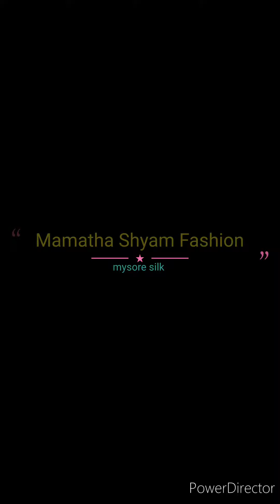🥰New Pure mysore crepe silk sarees collections with price details//new arrival//silk mark certified